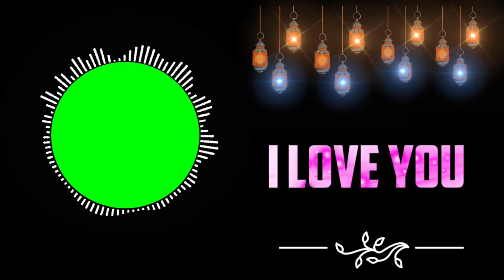new Love template. // non copyrighted template. // bj EDIT status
thxxxx for watching